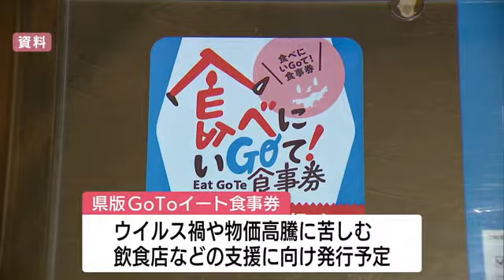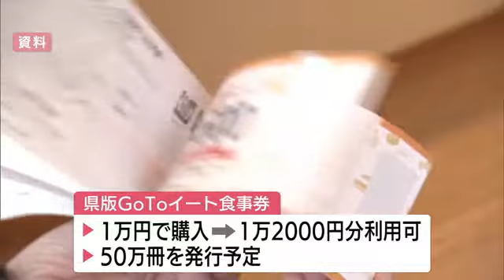新潟県独自の“ＧｏＴｏイート食事券” １０月中旬にも販売へ「状況見ながら経済活動との両立を」 (22/08/10 12:02)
ウイルス禍や物価高騰に苦しむ飲食店などの支援に向け、新潟県が独自に発行するＧｏＴｏイート食事券について、花角知事は１０月中旬にも販売を始める方針を示しました。

県はウイルス禍や物価高騰に苦しむ飲食店を支援しようと、県独自のＧｏＴｏイート食事券を発行することにしていて、１２億５０００万円の事業費を盛り込んだ補正予算が８月閉会した県議会で可決されました。

花角知事は１０日の会見で食事券の販売や参加店舗の募集などを行う委託事業者を公募し、感染状況を見ながら１０月中旬にも食事券の販売と利用を始める方針を示しました。

【花角知事】
「（飲食は）マスクを外すので感染リスクが上がるところはあるが、経済活動の回復を両立させていくうえで状況を見ながら判断していく」

県独自のＧｏＴｏイート食事券は１冊１万円で購入し、１万２０００円分利用できるもので、５０万冊の発行を予定しています。